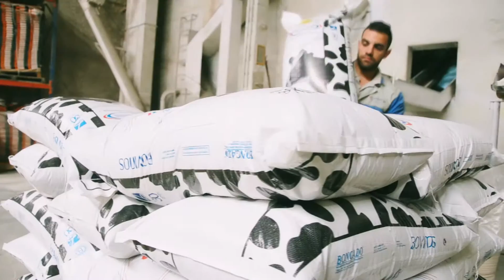Vídeo Institucional Bongado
Vídeo Institucional, locução feminina